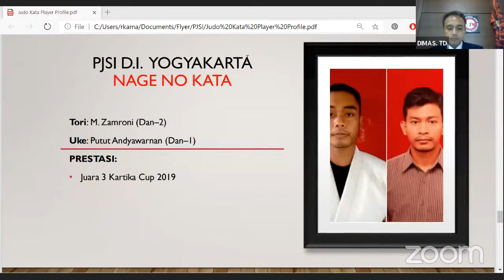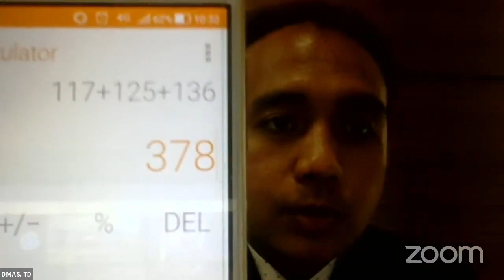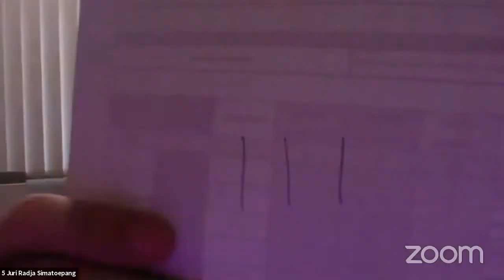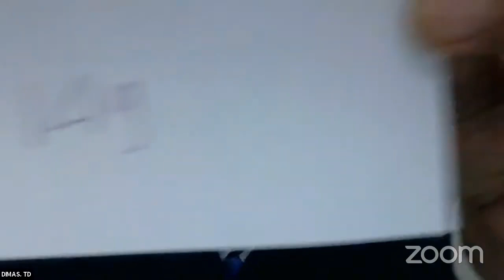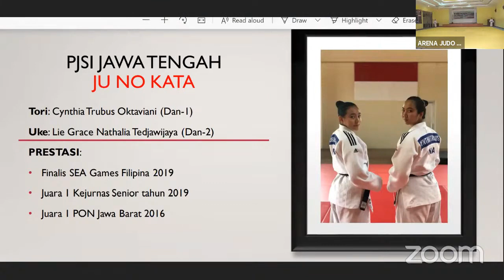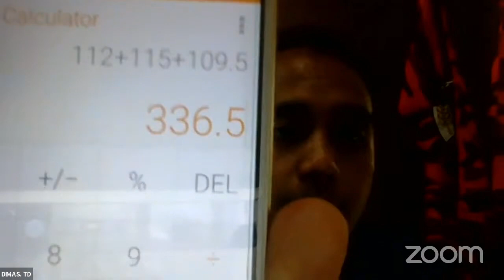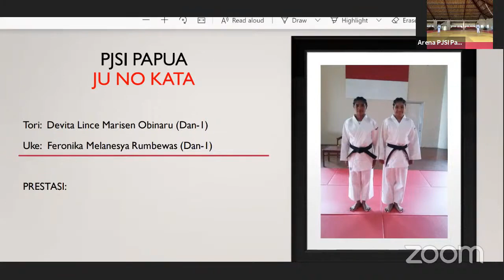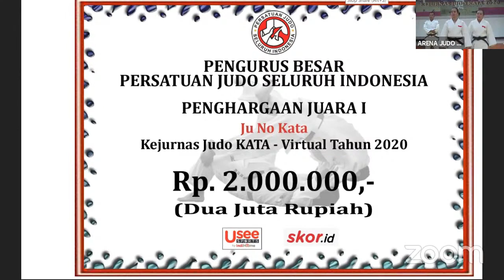VIRTUAL KEJURNAS JUDO 7 November 2020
Nage No Kata & Ju No Kata
Virtually Connected With Zoom